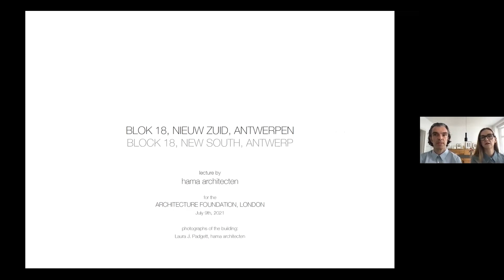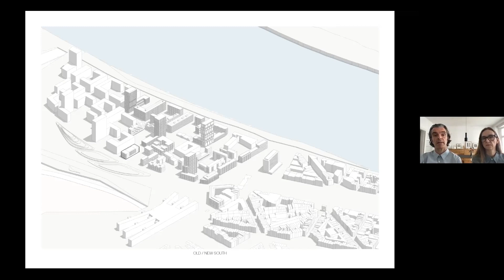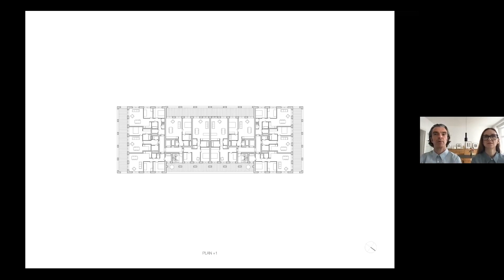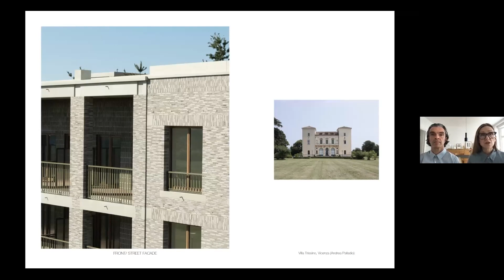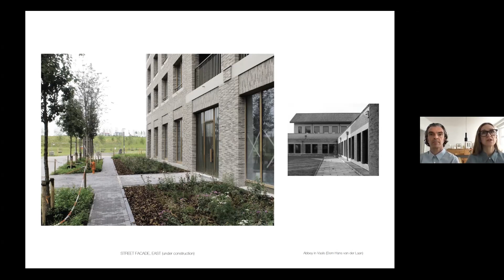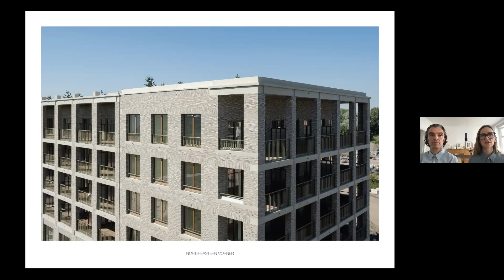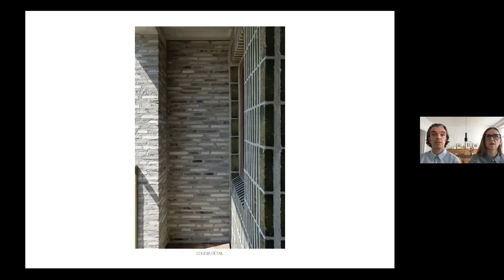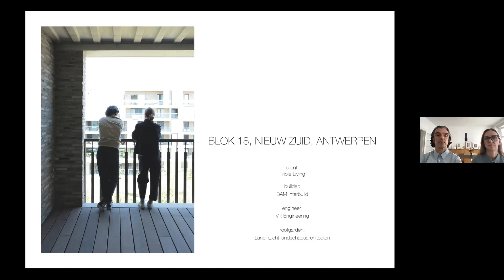Blok 18 Nieuw Zuid: Haike Apelt and Marco Arts, hama architecten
Haike Apelt and Marco Arts, directors of Antwerp-based practice hama architecten, discuss their design process for a new mixed-use block in the city's Nieuw Zuid development.

All the projects discussed in the series are located on an interactive Googlemap available

In the first of a series of online seasons addressing the development of particular cities, the Architecture Foundation and Brickworks Vande Moortel present a series of films focussed on the Belgian city of Antwerp. The season, which has been developed with support from the Flemish Architecture Institute and Flanders House, will comprise films about recent buildings in Antwerp as well as issues of city-wide concern.

ABOUT VANDE MOORTEL
Brickworks Vande Moortel was established in 1864 in the Scheldt Valley in Oudenaarde. Today it is more active than ever at the same location. Guided by the Vande Moortel family, the company has grown to become an important manufacturer at the top line of facing bricks and is the Belgian market leader in clay pavers. Throughout its long history, Brickworks Vande Moortel has always integrated the latest technologies. It was one of the first manufacturers to launch ecological formats at 7 cm on a large scale, and was the first European manufacturer to produce Class A and A+ clay pavers. By acting proactively as a manufacturer, Vande Moortel still meets the needs of the current market.